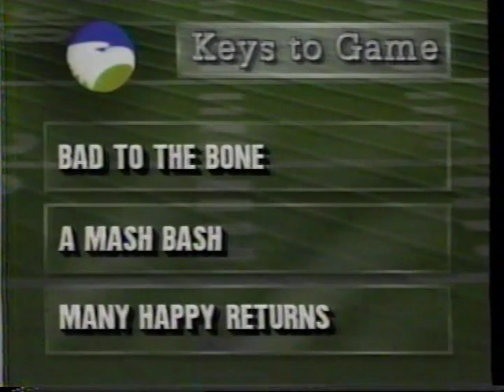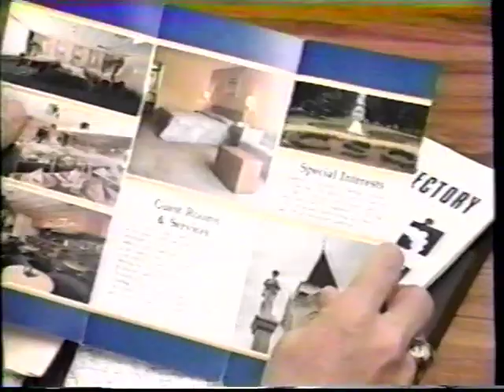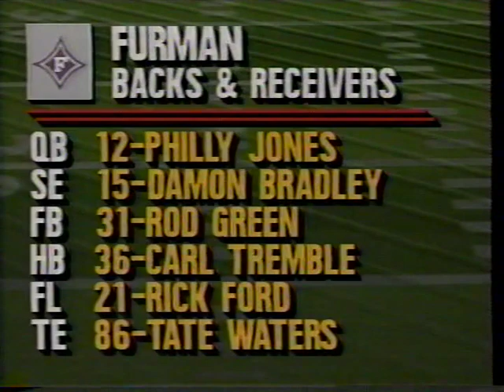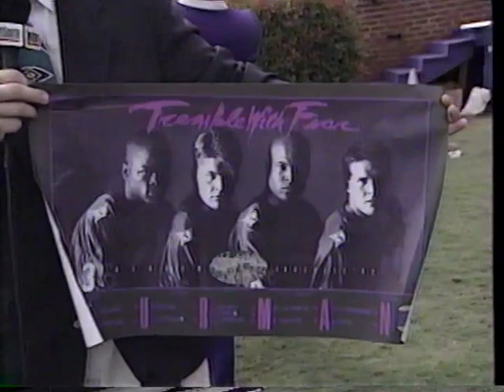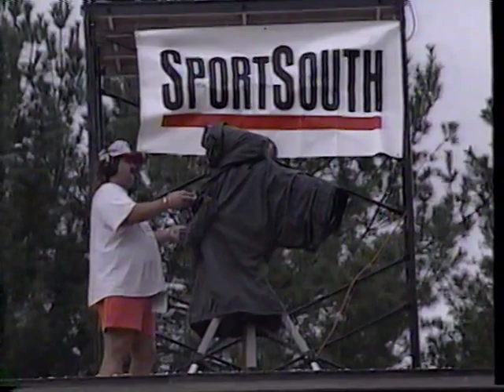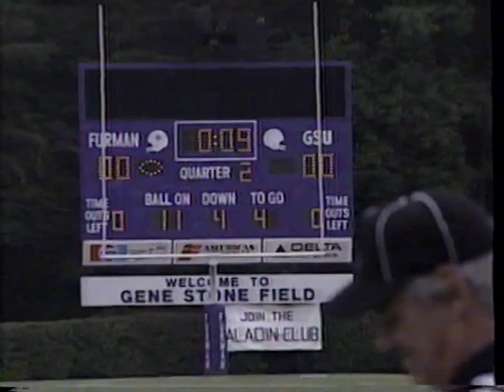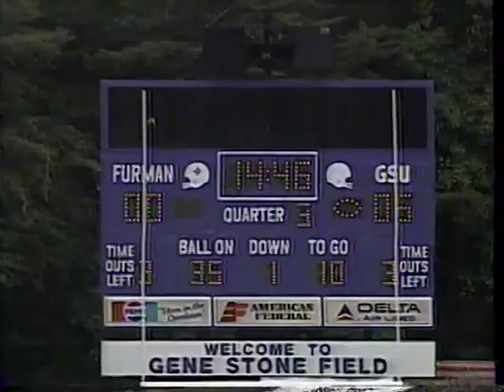1992 Week 4 - Georgia Southern at Furman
This video is a telecast, broadcast, and production of SportSouth and the NCAA. I claim no ownership of this material, and do not profit from it in any way. This video is intended for historical and educational viewing purposes.